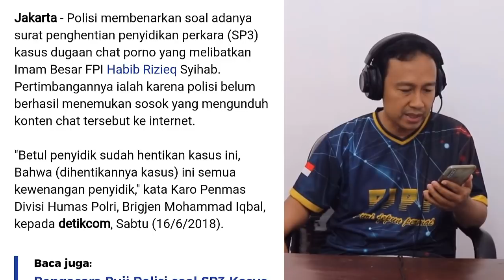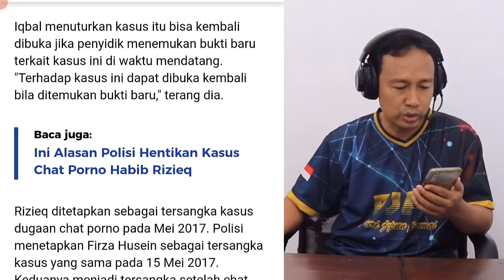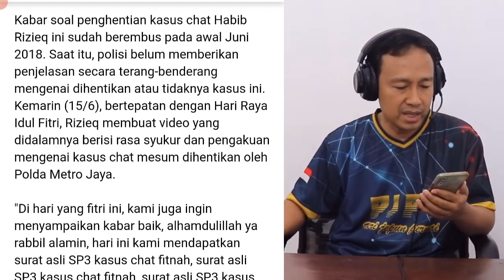MASYAALLOH! KAMU AKAN NANGIS DENGAR KASUS DUGAAN CHAT ASUSILA HABIB RIZIEQ-FIRZA HUSEIN DIBUKA LAGI